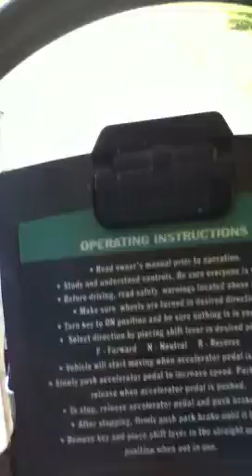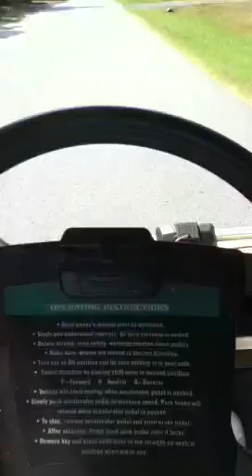Zombie survival golf cart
Opinion of zombie survival golf cart